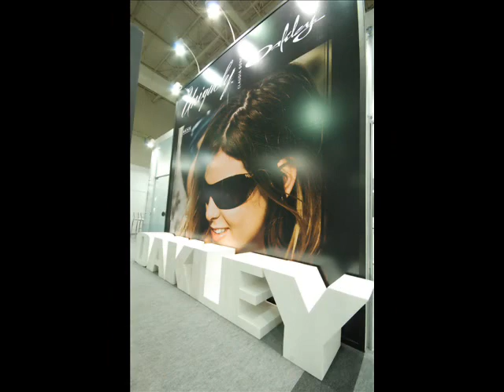korn & metallica & eminem & limp bizkit & linkin park karma